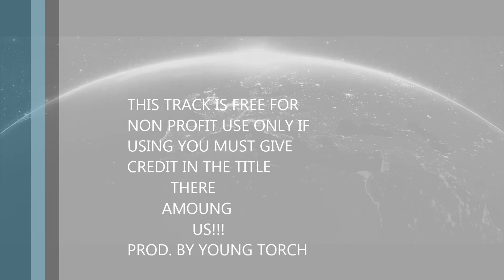[FREE] HIP HOP beat "There Among Us"(prod. by young torch) 2016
This one has a really awesome and different feel to it from the pianos to the drum progression this beat is definitely gonna make your next project hit the places you want it to be
This beat is free for non profit use only and credit must be given in the title